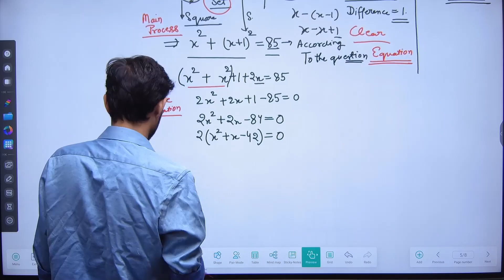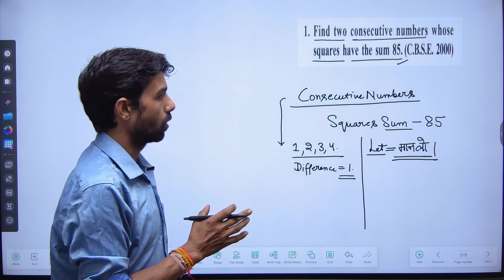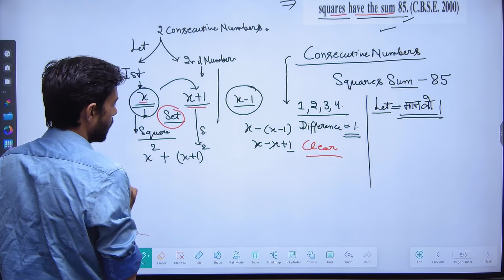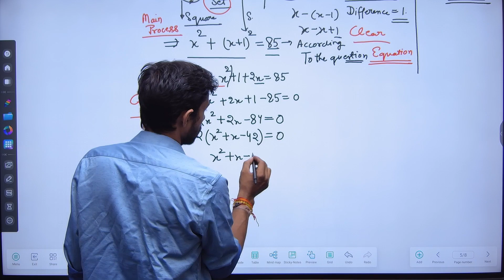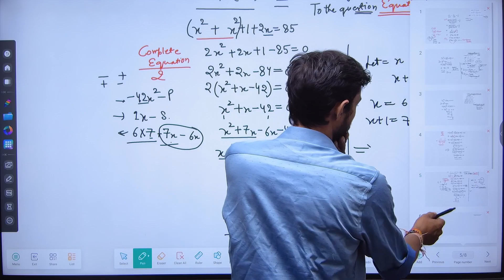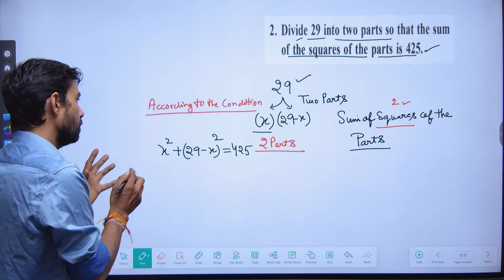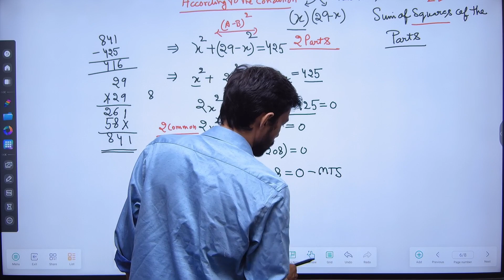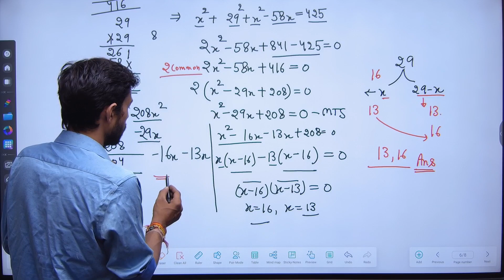quadratic equations - part 128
this channel provides information about different topics of mathematics like -
real numbers
polynomials
pair of linear equations in two variables
quadratic equation
arithmetic progressions
triangles
coordinate geometry
trigonometry
applications of trigonometry
circles
statistics
probability
number system
euclid"s geometry
lines and angle
quadrilaterals
ares of parallelograms and triangles
heron"s formula
rational numbers
linear equations in one variables
understanding quadrilaterals
practical geometry
data handling